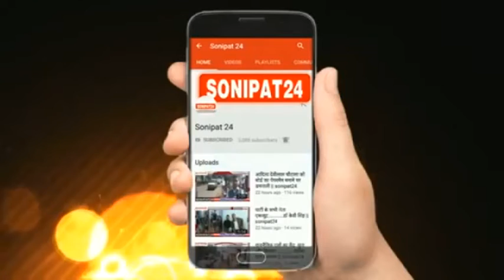जोगी समाज को मिले राजनीतिक भागीदारी || Sonipat24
हरियाणा में हमारी जनसंख्या कम नहीं है, फिर भी हमें राजनितिक हिस्सेदारी नहीं दी जा रही है। यह बातें जोगी समाज के प्रदेश अध्यक्ष उमेद  सिंह छतेहर ने समाज की बैठक को संबोधित करते हुए कही।उन्होंने कहा कि जोगी समाज में संगठन की कमी के कारण विभिन्न राजनितिक दलों के द्वारा हम जोगी समाज को उपेक्षित नजरों से देखा जा रहा है। छतेहरा ने कहा कि जोगी समाज को राजनीतिक हिस्सेदारी मिलनी चाहिए। ताकि हम अपने उपेक्षित समाज को विकास की धारा से जोड़ सकें।  समाज का आर्थिक, सामाजिक व राजनैतिक शोषण हो रहा है। प्रदेश में जोगी समाज को एक सूत्र में बांध कर संगठन को मजबूत करने पर बल दिया जाएगा उन्होंने कहा कि जोगी समाज की आबादी पूरे हरियाणा में दो प्रतिशत है उसके वावजूद कोई भी राजनीति दल सम्मानित हिस्सेदारी नहीं दे रहा है। हमने आज बैठक कर पूरे प्रदेश में जाति जनगणना कराने का फैसला लिया है उसके बाद हम सरकार को बताना चाहेंगे कि प्रदेश में हमारी यह स्थिति है, हमें भी राजनीति में हिस्सेदारी मिलनी चाहिए ताकि जोगी समाज भी आगे बढ़ सके